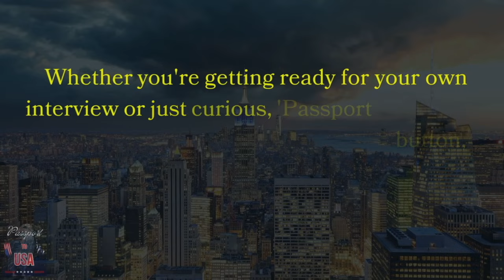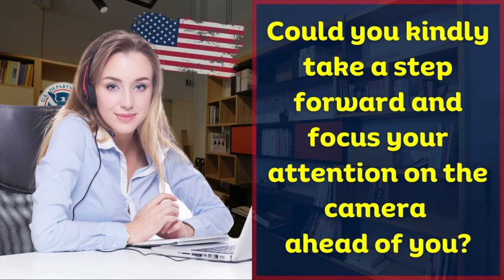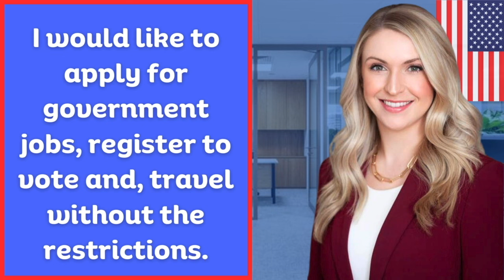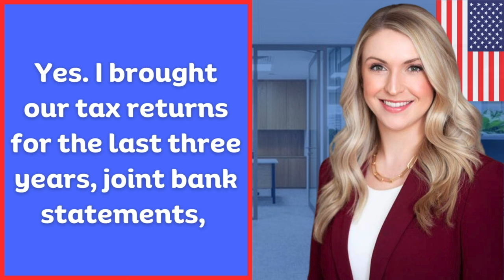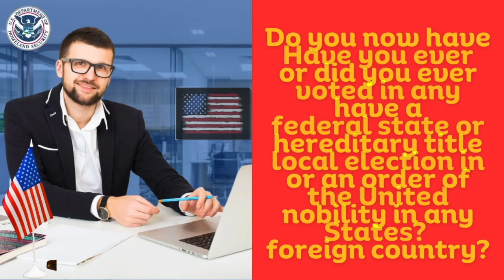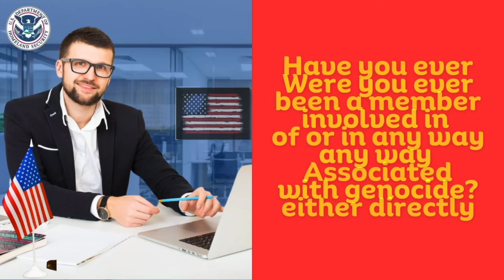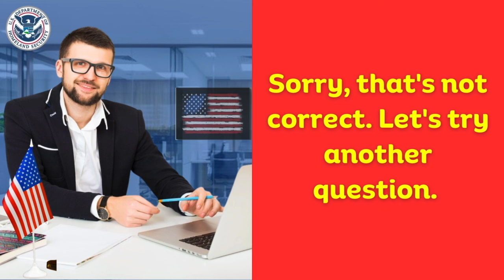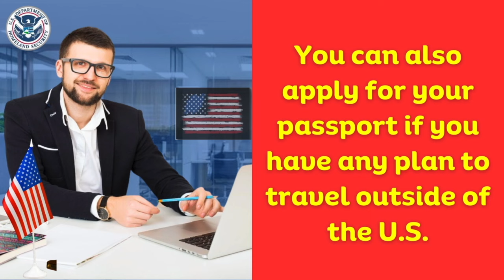2023 US Citizenship Interview & Test | N-400 Naturalization Interview [Actual Case & Experience]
2023 US Citizenship Interview & Test | N-400 Naturalization Interview [Actual Case & Experience]  | uscitizenshipinterview2023 | n400 | naturalization | uscitizenshiptest | uscitizenshipinterview | USCitizenshipTest | citizenshipbill | citizenshipandnaturalization | interviewquestions } Passport to USA

Practice US Citizenship Interview 2023 | N-400 Naturalization Test & Interview 2023 [Strict Officer]

N400 Naturalization Interview 2023 | US Citizenship Interview and Test with Actual Experience

2023 US Citizenship Interview & Test | N-400 Naturalization Interview [Actual Case & Experience]

Practice Hard N400 Naturalization Interview 2023 | US Citizenship Interview Test 2023

Are you eager to become a US citizen? 🇺🇸 Join us in this informative YouTube video as we delve into the intricacies of the US citizenship process! From the N-400 application to the citizenship interview and test, we'll walk you through each step with clarity and insights. Discover essential tips, common interview questions, and practical advice to ensure a smooth journey toward becoming a proud US citizen. Whether you're a permanent resident or just curious about the process, this video has something for everyone. 📜✨